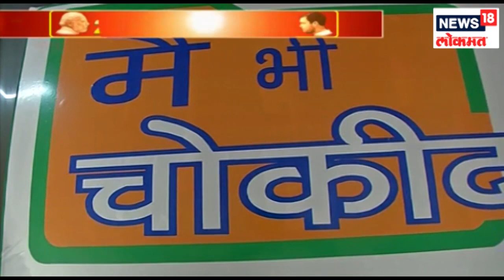BJP's Mega Main Bhi Chowkidar Campaign Event Today Across The Country